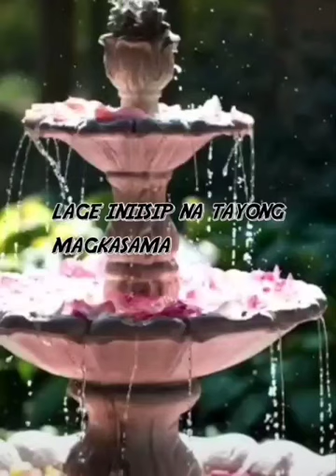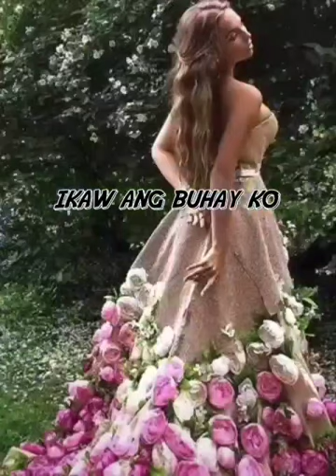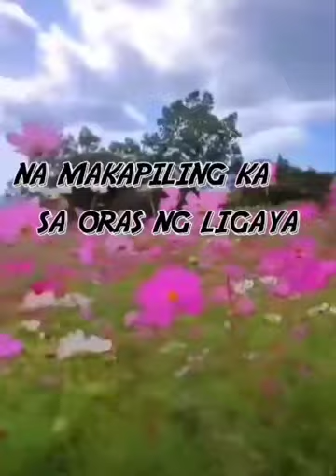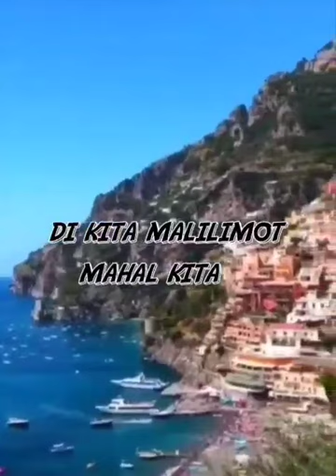kahit na malayo ka lyrics song ❤❤❤❤❤❤❤❤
kahit na malayo ka lyrics song YouTube only ₩₩₩₩₩₩₩₩₩₩₩₩₩¥¥¥